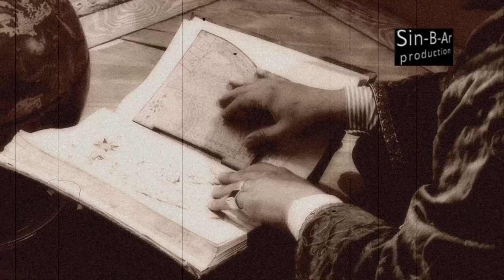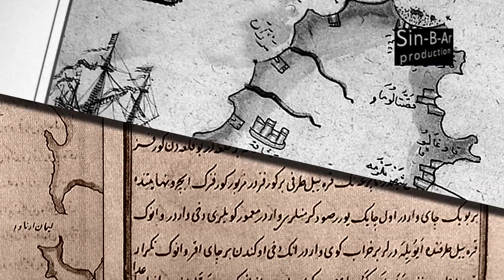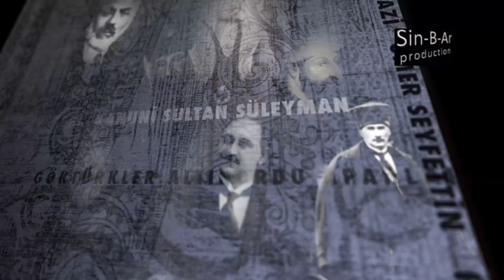Piri Reis Belgeseli - Tarihi Değiştiren Yüzler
Yapım : Sin-B-Ar Film
Yönetmen : Tunç Boran - Barış Duran
Senaryo : Tunç Boran
Yapım : 2009